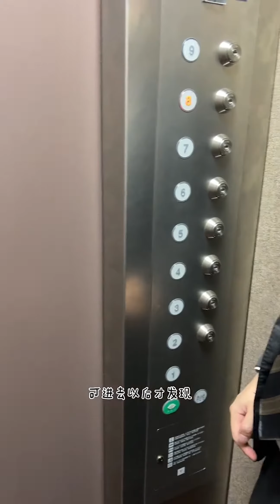【日本生活】日本的房子有多省。電梯關上才發現鑰匙沒帶 就悲劇了～